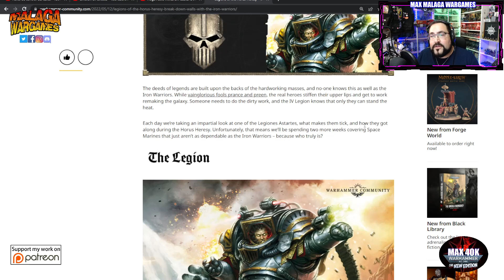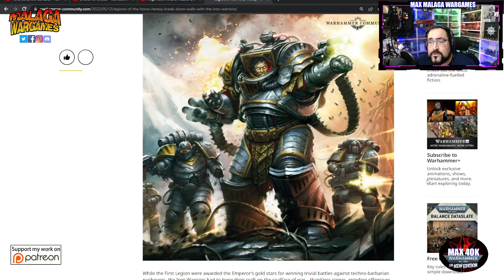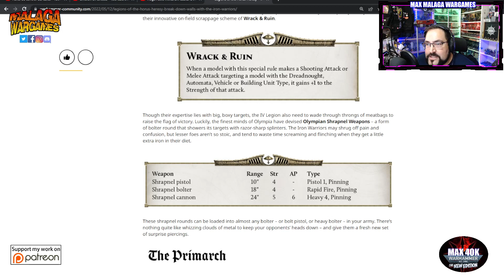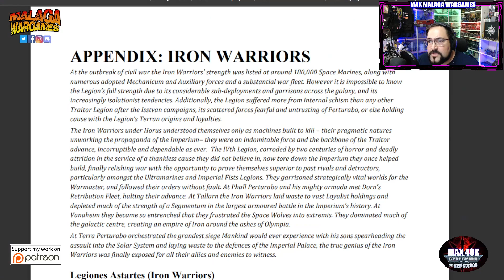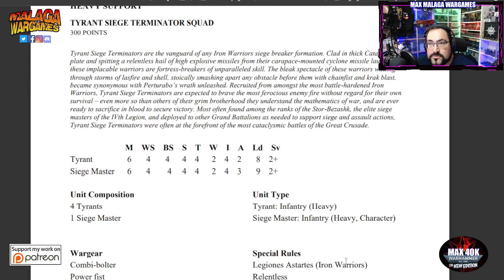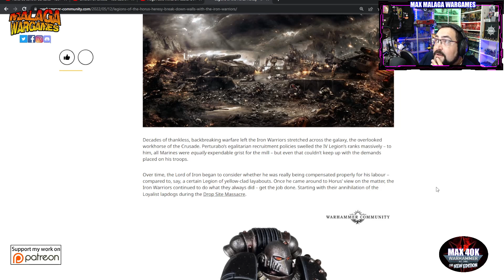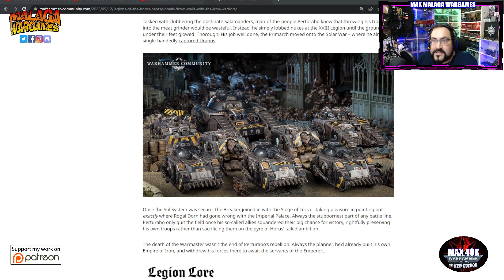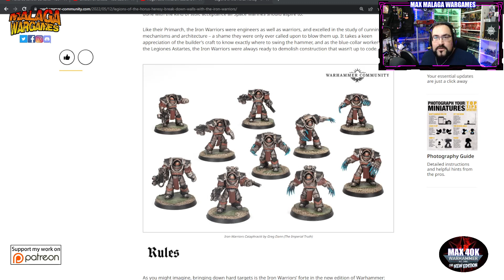La IV Legion Iron Warriors ❤️ REVISION Warhammer Herejia de Horus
Happy Wargaming!